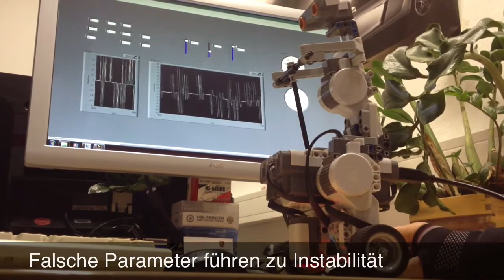Lego Mindstorms Segway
Regelung eines instabilen Prozesses am Beispiel eines inversen Pendels (wie z.B. Segway). Messung der Zustandsgröße Neigungswinkel über einen Helligkeitssensor. Programm und diskreter PID Regler in LabView